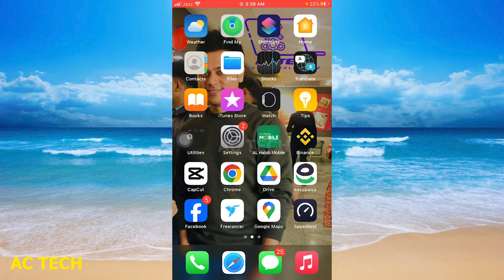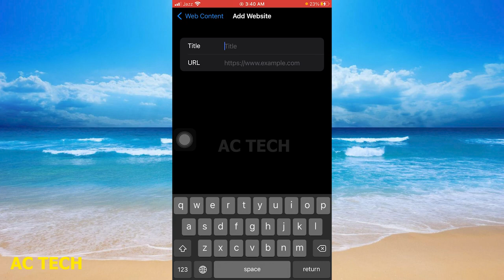Safe search enable kaise kare || How to enable safe search in iPhone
Safe search enable kaise kare || How to enable safe search in iPhone |How To Turn Safe Search On & Off On iPhone

Some Related keywords ⬇️

1) safe search enable kaise kare
2) how to enable safe search in iphone
3) iphone safe search engine
4) safe search engine in chrome
5) iphone safe search filters
6) iphone safe search filter hindi
7) safe search in iphone
8) safe search in chrome
9) safe search enable kaise
10) how to safe search on iphone
11) turn on safe mode in iphone
12) chrome safe search on karen
13) how to turn on chrome safe search
14) iphone  safe search
15) iphone  safe search engine
16) iphone  safe search kya hai
17) safe search se kya hota hai
18) enable safe mode chrome
19) how to safe search browsing
20) browsing kaise kare safe search
21) on safe mode in iphone
22) how to on safe mode in iphone
23) iphone safe search settings
24) chrome safe search engine
25) chrome safe search setting
26) how to lock safe search
27) safe search locker
28) turn off safe search in iphone chrome
29) what is safe search
30) safe search in iphone 2021
31) iphone search setting
32) गूगल safe search
33) iphone me safe search
34) iphone par safe search kaise chalu katen
35) iphone par gandi video block kaise karen
36) iphone par gandi video permanently band
37) iphone par gandi wavesite block
38) gandi video band kaise kare
39) chrome browser safe search chalu
40) chrome browser safe search urdu
41) iphone safe search  filters hindi
42) iphone safe search english
43) iphone safe search kannada
44) iphone safe search malayalam
45) iphone safe search telgu
46) iphone safe mode kaise kare
47) iphones safe search,
48) how to turn off iphone safe search
phone ko kaise off karte hain
i phone me safe search kaise kare
iphone safety check hindi
1. How To Turn Off Safe Search On iPhone - Full Guide
2. How To Turn Off Safe Search On iPhone!
3. Safe search settings: Turn off safe search for Google on iPhone
4. 2 Ways To Turn OFF Safe Search On iPhone!
5. How to Turn Off Safe Search on iPhone
6. How to Turn Safe Search Mode ON  and Off on iPhone Safari Web Browser?
7. Google SafeSearch Fix don't have permission to change your SafeSearch setting Problem Solved
8. How To Turn Off Google Safe Search On iPhone - Full Guide
9. How to Turn OFF Safe Search on iPhone
10. How to turn off Safe Search mode on Google when it's locked iPhone [2 METHODS] (FULL GUIDE)